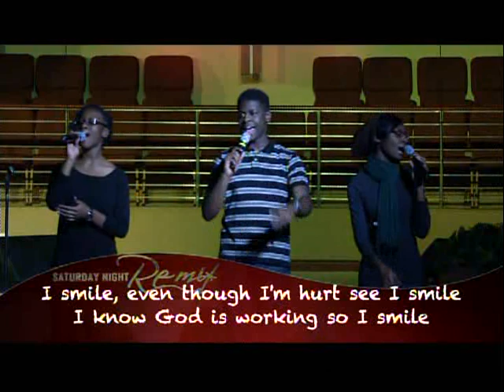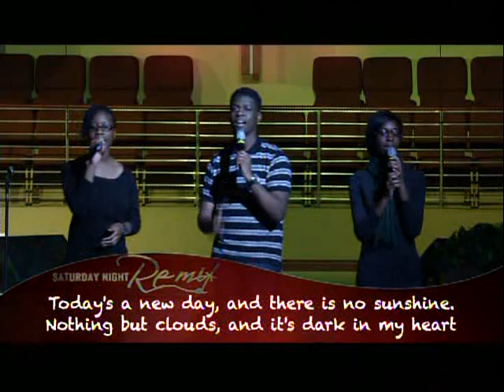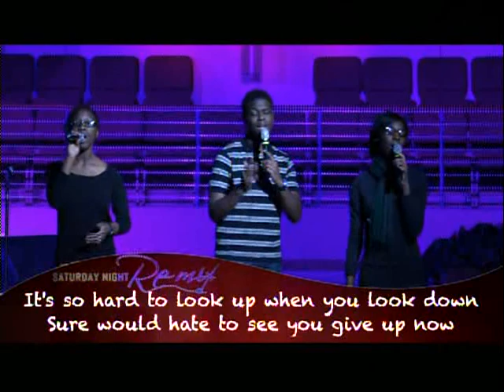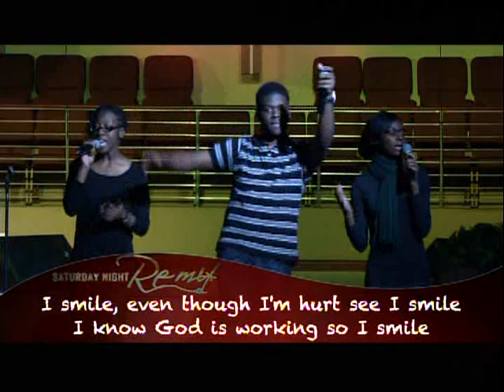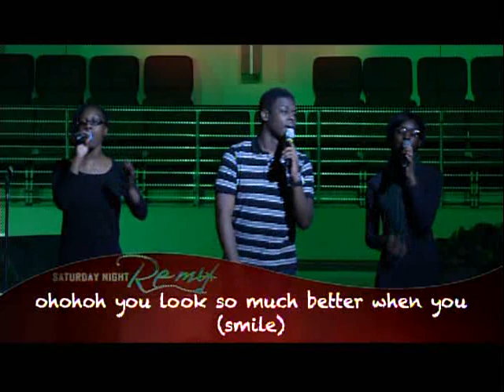The McKains singing "Smile" by Kirk Franklin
The McKains singing "Smile" by Kirk Franklin at The Remix